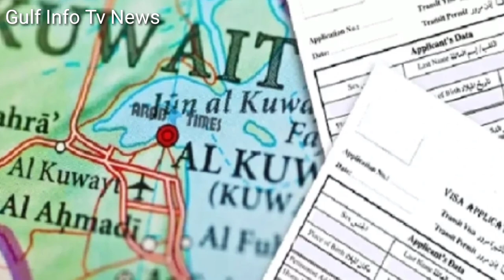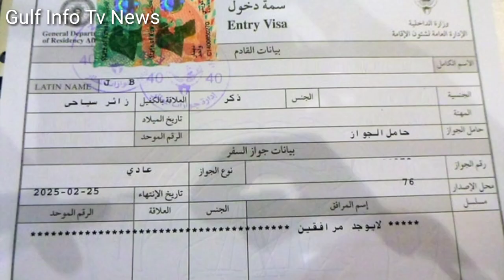Kuwait Today All Workers Alert Indian Bad News